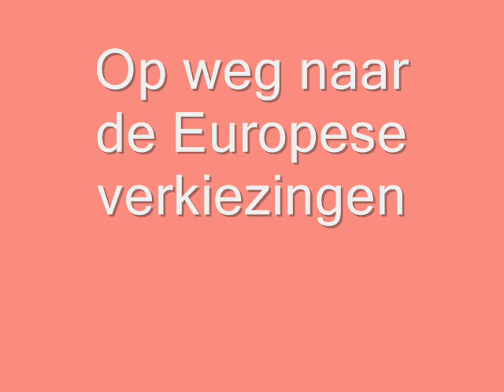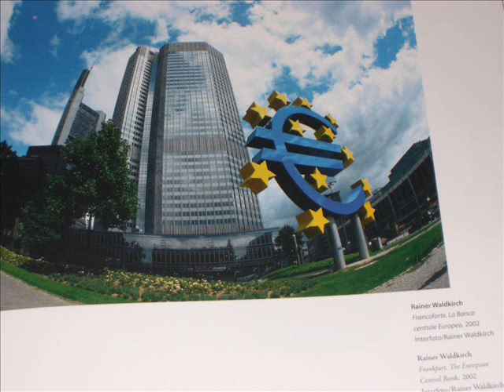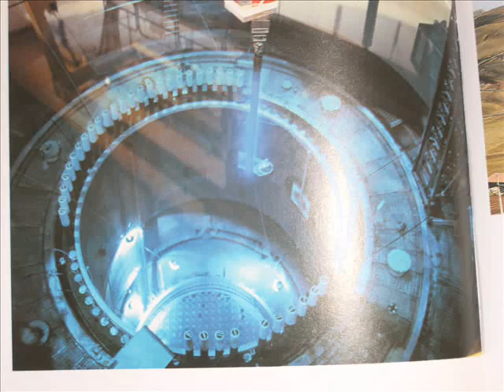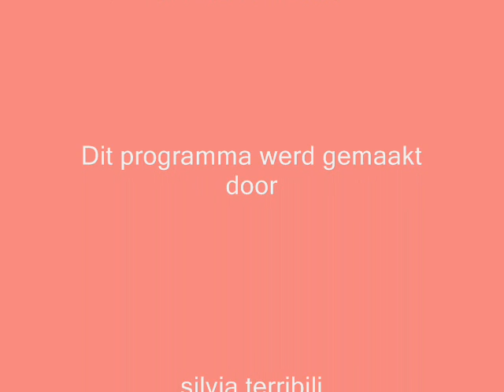Intervieuw met Rena Netjes